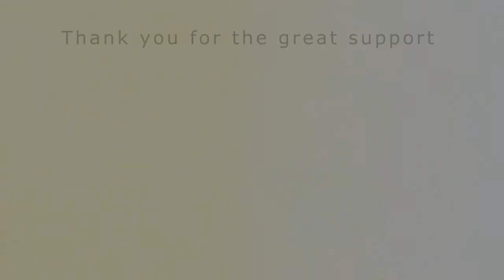Fuchstrail Opening - Vereins-Strecke in Bensheim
Am 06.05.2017 hat der Fuchstrail in Bensheim seine Eröffnung gefeiert. Wir waren auch dabei und hatten mächtig Spaß auf den beiden mit viel Liebe angelegten Strecken.

In Zukunft werden auch dort vor Ort Mountainbike Fahrtechnik Kurse von uns durch geführt werden. Eine optimale Location um seine Fahrtechnik zu verbessern